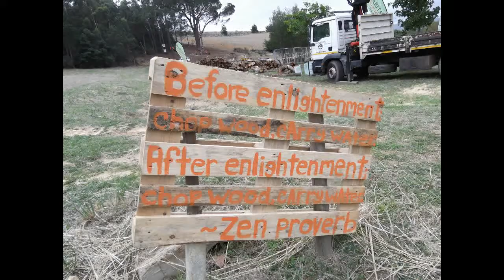Ordinary people as lumberjacks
Stihl Lumberjack Festival held at Lievland wine estate, outside Stellenbosch, South Africa. Only got footage of the "Jack & Jill Crosscut Saw" event. Since anyone can take part, a variety of pairings and styles were seen.